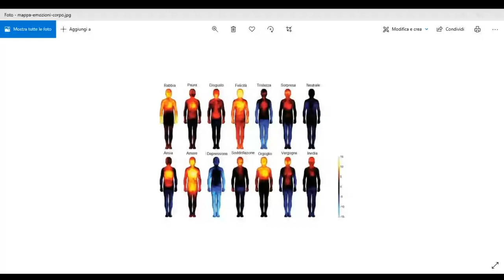Le intelligenze intra-interpersonali: inter-conoscere se stessi, ri-conoscere gli altri (3-6 anni)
Incontro del 24 febbraio 2021, tenuto dalla prof.ssa Paola Nicolini (Docente di psicologia dello sviluppo e dell’educazione, Università di Macerata) nell'ambito del ciclo online "MOLTI MODI PER CONOSCERE IL MONDO: Uno sguardo alle intelligenze multiple dei bambini e delle bambine (3-6 anni)". Gli incontri di formazione sono organizzati dal Comune di Ancona nell’a.e 2020/2021 e 2021/2022, e sono aperti al personale educativo e docente dei servizi educativi comunali, servizi educativi 03 privati, scuole dell’infanzia statale e paritarie.